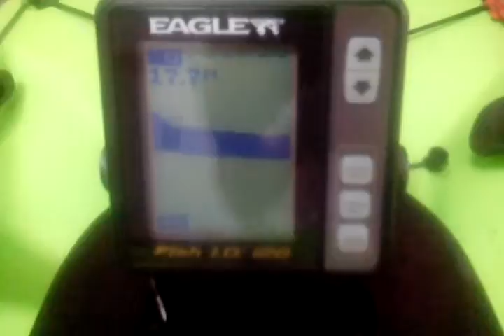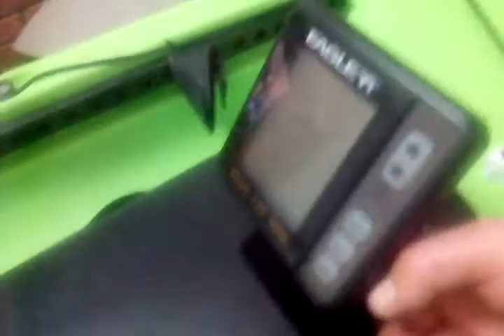Instalacion de ecosonda en kayak patagonian gamma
Como instalar una ecosonda